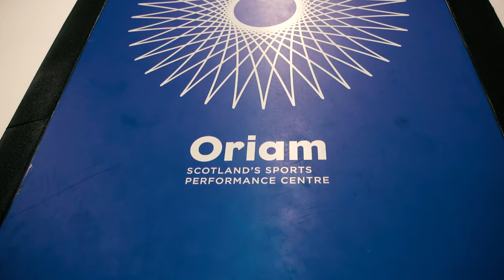SoC TV [Episode 1] Performance Sport, Human Flag TIPS & Tempo CHALLENGE! // School of Calisthenics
The first ever episode of School of Calisthenics TV where we bring you a slightly different take on the calisthenics content, packaged up in a light heart but informative manner... as you'd expect from School of Calisthenics!

If you would like to be part of the show and have a graduation video or would like feedback on a training video send them direct to Jacko on email via

Tim & Jacko

Want some help and a process to follow you can TRUST with step-by-step progressions, weekly training programmes, module self-assessments to help you track progress and problem solving solutions when you get stuck?

Just starting Calisthenics as a beginner? Get started with our FREE Beginners Calisthenics Programme